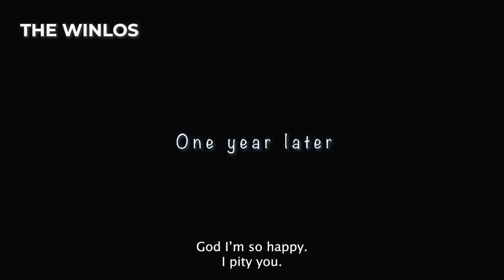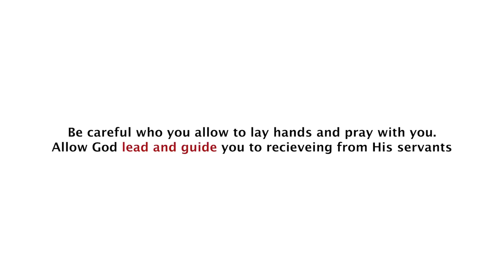See why you should be careful of the pastor that lays hands on you